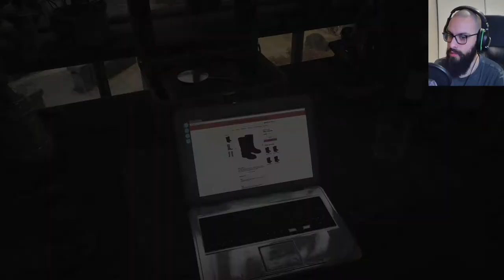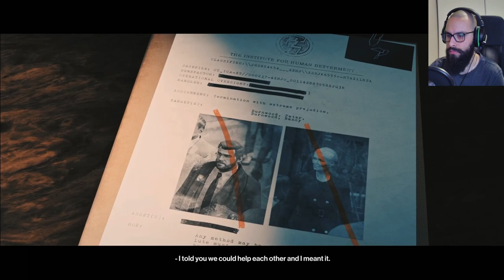HITMAN 3 PT.2 - MATRIARCH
This mission was hell to edit. 2 hours of gameplay but one hell of a finish..

Hitman 3 is a stealth game developed and published by IO Interactive for Microsoft Windows, PlayStation 4, PlayStation 5, Xbox One, Xbox Series X/S, Stadia (under the title Hitman: World of Assassination), and Nintendo Switch, on 20 January 2021.It is the eighth main installment in the Hitman series and the final entry in the World of Assassination trilogy, following Hitman (2016) and Hitman 2 (2018). The single-player story concludes the plot arc started in Hitman, and follows genetically-engineered assassin Agent 47 and his allies as they hunt down the leaders of Providence, the secretive organization controlling the world's affairs.